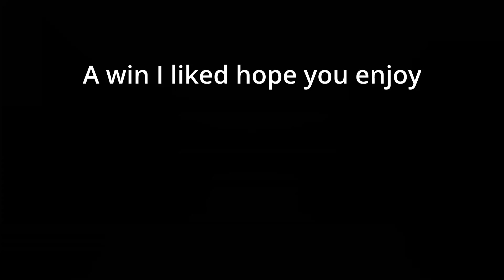I win yayy